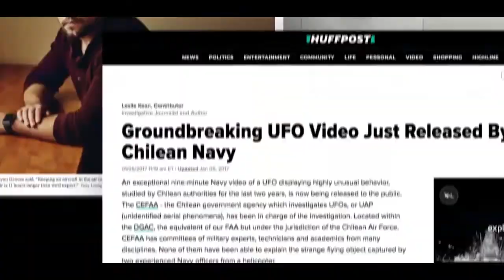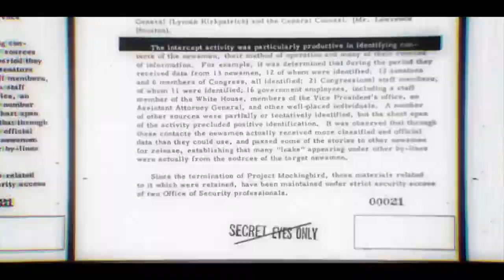Close Encounters of the Fifth Kind | Official Trailer 2 – Director's Cut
Michael Mazzola's Director Cut of Close Encounters of the Fifth Kind: Contact Has Begun.

As UFOs suddenly grace the covers of the NY Times and Washington Post in the age of “fake news” and conspiracy memes, how can we make sense of these revelations without losing our grip on reality?

“Close Encounters of the Fifth Kind” is a feature documentary presented by Dr. Steven Greer, the global authority on extraterrestrials who created the worldwide disclosure movement and routinely briefs presidents and heads of state on the ET phenomenon.

His previous works, Sirius and Unacknowledged, broke crowdfunding records and ignited a grassroots movement. In this film, Dr. Greer presents the most dangerous information that the architects of secrecy don’t want you to know: how forgotten spiritual knowledge holds the key to humans initiating contact with advanced ET civilizations.

The film features groundbreaking video and photographic evidence and supporting interviews from prominent figures such as Adam Curry of Princeton’s PEAR Lab; legendary civil rights attorney Daniel Sheehan; and Dr. Russell Targ, who headed the CIA’s top-secret remote viewing program. Their message: For thousands of people, contact has begun. This is their story.